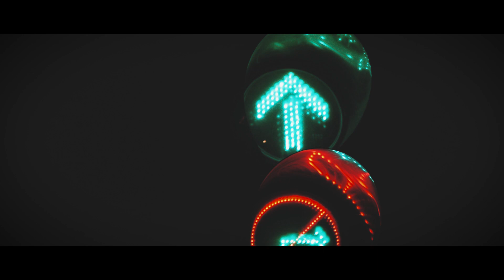Dilli(Delhi)-An Opulent🌠🌼|Travel Video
Delhi is haste, Delhi is lethargy, Delhi is serene, Delhi is bustling; a million words too would fall short, if we intend to parallelize the vastness of what this city is comprised of.

This dichotomy of the two worlds carried in the palm of one city, makes Delhi fulfill all the needs or wants of its travelers and locals.
So Are You Ready?
India ka 'Dil' dekhne ke liye.
Abhi Dekho!!